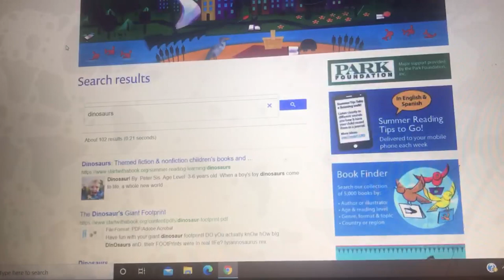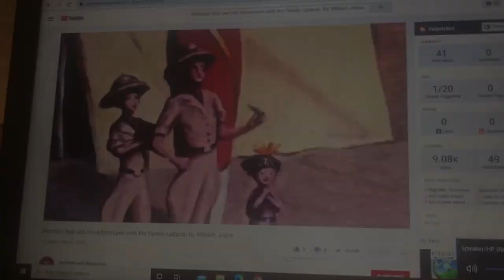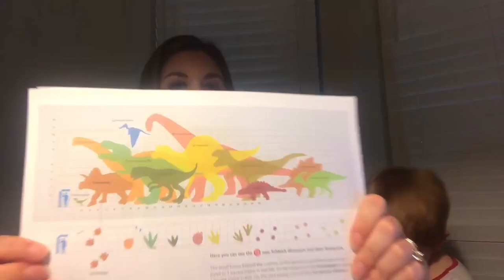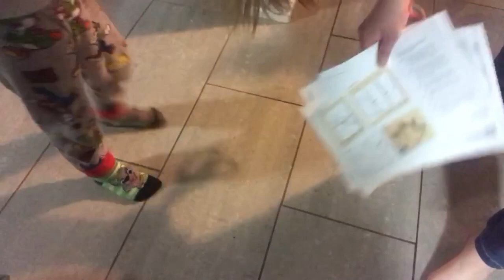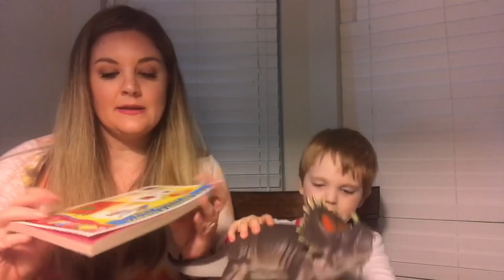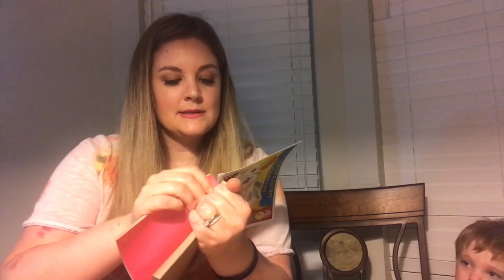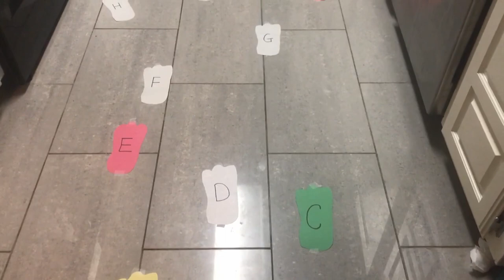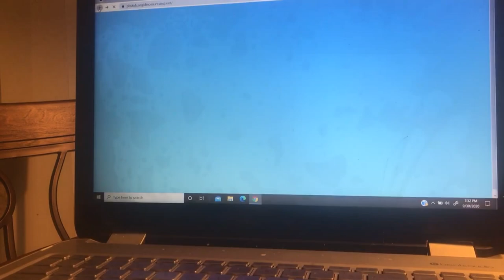Teaching Ideas For The Preschool Theme Dinosaurs | Preschool Homeschooling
James loves talking about dinosaurs.  I thought it would be a great idea to do a whole lesson all about dinosaurs.  How big were dinosaurs really?
What do fossils look like?  So many fun learning activities all about dinosaurs!

-Dinosaur Bob and His Adventures with the Family Lazardo